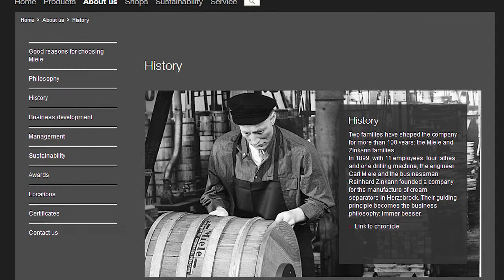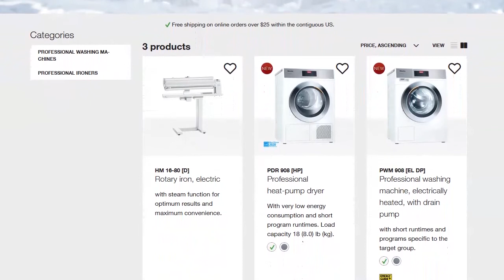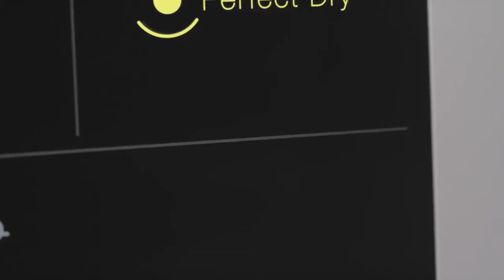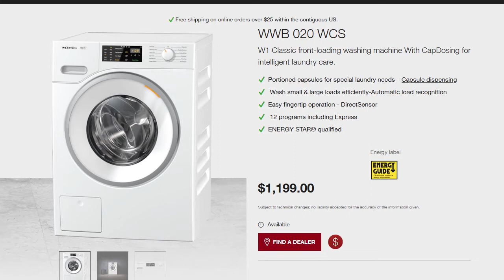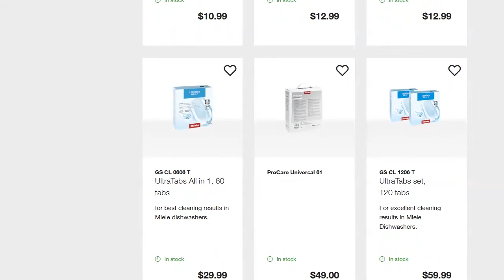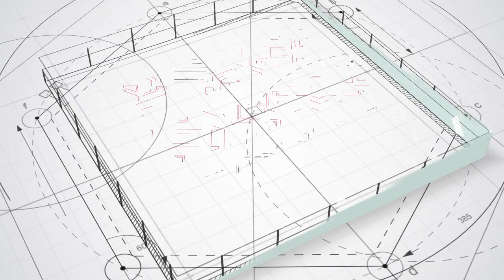Miele - Jeff Polucci National Product & Sales Trainer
Miele quality

For more than 100 years: it has been a proven adage that you can trust Miele and rely on our appliances. We are the only manufacturer in our branch of industry to test products such as our washing machines, tumble dryers, dishwashers and ovens to the equivalent up to 20 years of use. Once a Miele, always a Miele: Miele customers around the world remain loyal to Miele and recommend Miele to others. Looking to the future, we promise not to entertain any compromises when it comes to quality and durability!

Miele technology

Miele stands for excellent results combined with the lowest possible energy consumption. This goes for the hygienic and gentle care of your laundry, your flooring and your crockery as well as when conjuring up exquisite culinary delights. The key to this is a wealth of innovative features available only from Miele. This is borne out by numerous first places in leading product tests conducted around the world.

Miele convenience

Whether equipped with the classic rotary control, the discreet sensor or high-resolution touch display like your smart phone: operating a Miele is both easy and fun. Add to this a multitude of convenient and reliable automatic programmes and a great love of detail - success is guaranteed - on board both laundry and kitchen appliances. Make life easier for yourself with Miele...

Miele design

Miele believes in clean lines and timeless elegance. Nowhere else will you find such a comparable range of built-in kitchen appliances, with consistency in design lines and colour options, to suit the most diverse of interior designs and kitchen furniture fronts. Great care is taken to coordinate appliance design across the range. Whatever the style of your kitchen: Miele is always a perfect match.

Miele Service

Miele customers enjoy preferential treatment: Thanks to our fast and efficient after-sales service operation which has been voted best in its branch of industry many times over. Even if you need personalised instructions on appliance use or professional cleaning of your appliances, Miele will gladly make a home visit. We will always be there for you. That's a promise!

The Miele brand

In many countries Miele is the most aspirational brand in its field. In Germany Miele was even voted "best brand ever" across all product branches. And the ownership of products from such a brand reveals much about its users: Miele customers have high expectations for the performance, convenience, design and environmental friendliness of their domestic appliances. People who buy Miele are quality conscious and have style!

Visit HomeWerks SA Store:
13437 San Pedro Ave.